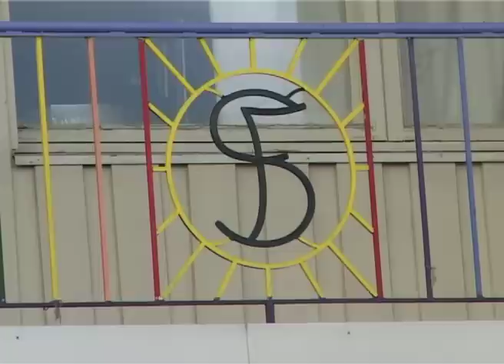Solbakken folk high school